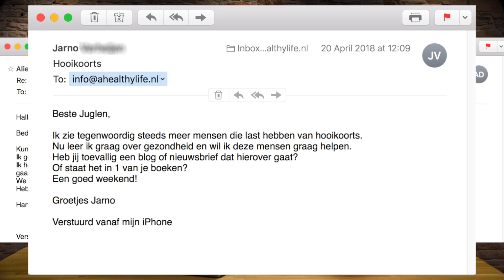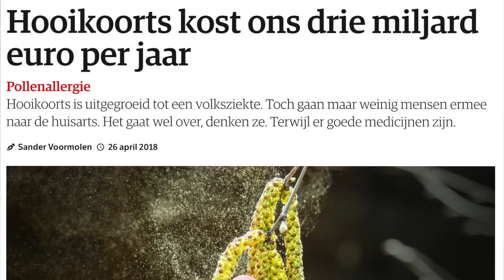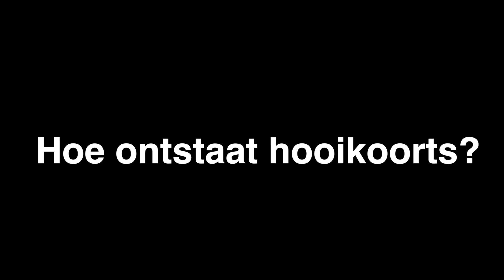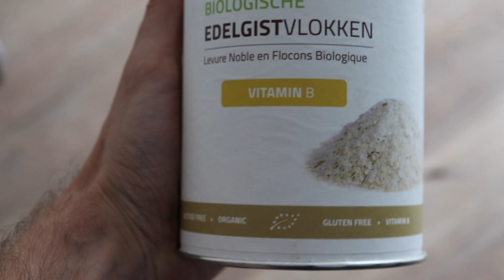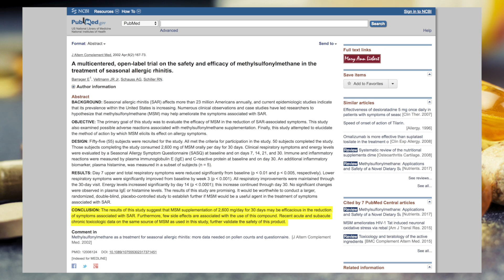Hooikoorts: wat kun je er natuurlijk tegen doen?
Juglen bespreekt naar aanleiding van lezersvragen wat hooikoorts is, waarom we er steeds meer last van krijgen en wat je er op een natuurlijke manier tegen kunt doen.

Juglen gebruikt zelf deze luchtreiniger tegen pollen: goo.gl/uNvMoR